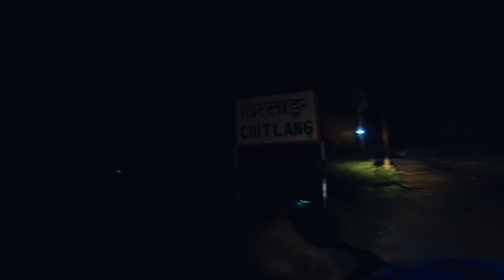Kathmandu to chitlang village night ride ||@jonivlogs130|| ep:-1